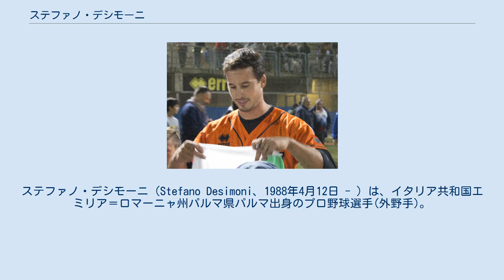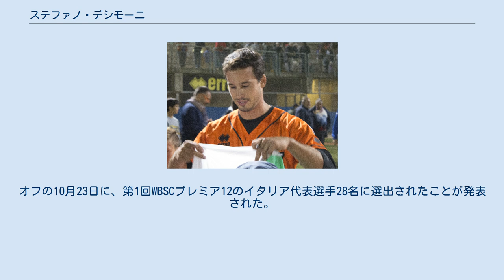ステファノ・デシモーニ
ステファノ・デシモーニ（Stefano Desimoni、1988年4月12日 - ）は、イタリア共和国エミリア＝ロマーニャ州パルマ県パルマ出身のプロ野球選手(外野手)。
現在は、イタリアンベースボールリーグのリミニ・ベースボールクラブに所属している。
 1988年4月12日に、イタリアのエミリア＝ロマーニャ州パルマ県パルマで生まれる。
 2003年から2004年は、地元のパルマのジュニア・パルマ・ベースボール・クラブでプレーしていた。
 2005年に、イタリアンベースボールリーグのパルマ・ベースボールクラブと契約を結びプロ入りを果たした。
 この年は、33試合に出場し、打率294、0本塁打、9打点、30安打、3盗塁を記録した。
 2006年は、43試合に出場し、打率209、0本塁打、11打点、31安打、7盗塁を記録した。
 2007年は、32試合に出場し、打率295、0本塁打、6打点、23安打、2盗塁を記録した。
 2008年は、35試合に出場し、打率214、0本塁打、6打点、21安打、3盗塁を記録した。
 2009年は、36試合に出場し、打率274、0本塁打、9打点、29安打、2盗塁を記録した。
 2010年は、39試合に出場し、打率258、0本塁打、13打点、34安打、7盗塁を記録した。
 また7月には、第31回ヨーロッパ野球選手権大会のイタリア代表に選出された。
 2011年は、41試合に出場し、打率305、0本塁打、9打点、47安打、9盗塁を記録した。
 2012年は、41試合に出場し、打率283、1本塁打、15打点、47安打、7盗塁を記録した。
 また9月には、第32回ヨーロッパ野球選手権大会のイタリア代表に選出された。
 2013年開幕前の3月には、第3回WBCのイタリア代表に選出された。
 シーズンでは、41試合に出場し、打率396、0本塁打、19打点、36安打、5盗塁を記録した。
 2014年は、20試合に出場し、打率307、0本塁打、13打点、23安打、3盗塁を記録した。
同年限りで退団した。
 9月1日には、第33回ヨーロッパ野球選手権大会のイタリア代表に選出されたことが発表された。
 2015年開幕前の2月17日に、「GLOBAL BASEBALL MATCH 2015 侍ジャパン 対 欧州代表」の欧州代表に選出されたことが発表された。
3月10日の第1戦、3月11日の第2戦に「9番 中堅手」で先発出場した。
 シーズンでは、リミニ・ベースボールクラブへ移籍する。
オフの10月23日に、第1回WBSCプレミア12のイタリア代表選手28名に選出されたことが発表された。